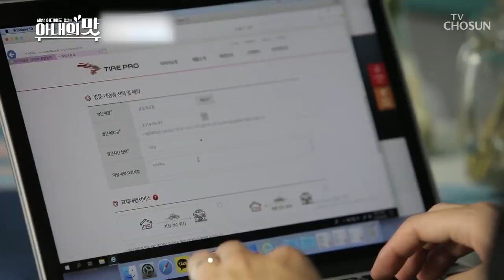아내를 감탄하게 한 타이어프로 타이어 교체 대행서비스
바쁜 아내를 위해 남편이 준비한 깜짝 선물!
남편과 아내 둘 다 감탄한
금호타이어 타이어 교체 대행서비스
‘아내의 맛’에서 보실 수 있습니다.